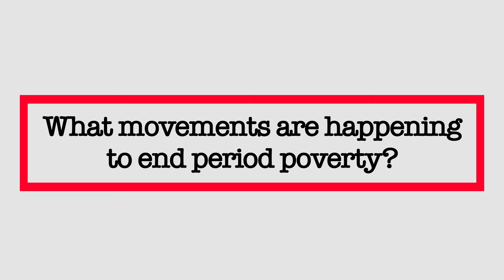Let's Talk, Period. Episode 3-1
In this episode, we ask the following question:
- What movements are happening to end period poverty?

Comment your own answers below! Talk to those around you about periods! Perhaps, with enough people talking and listening, we will be able to dispel menstrual myths and normalize menstruation.

The contents of this video was filmed on March 2020.